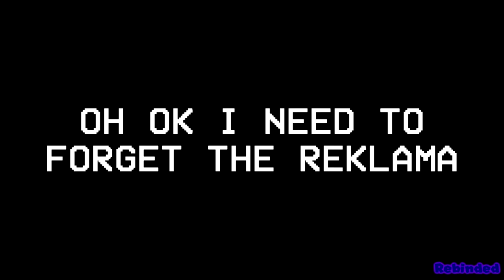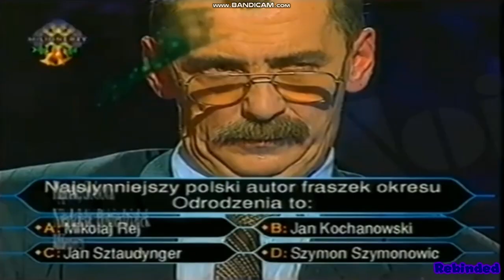(Last January 2021) Reklama Logo History The Series (Episode 6) (What If Found Logos Reklama)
Credit Doctor Bandicamer LogoEditor3,AnalogNoise,PiotrexArchiwum2 & DruchaTV For The Video

Chapters:
0:00 - Opening Logos And Reklama Logo History The Series
0:57 - Reklama (Letter Verision)
1:06 - Reklama (Ball Lines Verision)
1:14 - PEKLAMA (1 Verision)
1:24 - TVP3 Tvp Bydgoszcz
1:29 - TVN Reklama (Verision 1)
1:33 - ATV Reklama (1995)
1:48 - PEKLAMA (Russia Edition)
1:54 - Again!!!?!
1:57 - SKIP MY VIDEO
2:06 - Reklama (House Verision)
2:10 - Reklama (Polsat 2)
2:18 - Reklama (Movie Verision)
2:23 - Polsat (Reklama) (In & Out)
2:52 - Reklama (Easter Egg Chick)
3:00 - Reklama (Christmas Gift Verision)
3:11 - Reklama (Santa Running Verision)
3:20 - Reklama TVN (Neon Lighting) (In & Out)
3:28 - Reklama TVN (Christmas) (In & Out)
3:36 - Well Done Right Now Found Logo Reklama & Ending Outro